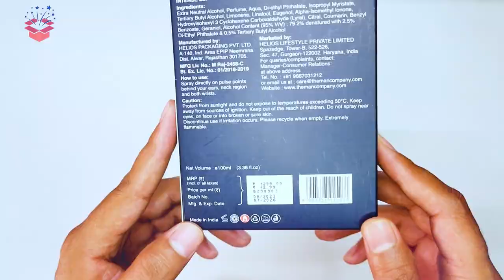The Man Company Intense Perfume Unboxing | Dive into a World of Irresistible Fragrance!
Unbox sophistication and allure with The Man Company Intense Perfume! 🎁 Join us in this exclusive unboxing video as we unveil the captivating notes and luxurious packaging of The Man Company's Intense Perfume. Whether you're a fragrance enthusiast or on the hunt for your next signature scent, this unboxing experience will guide you through the world of irresistible fragrance. Elevate your scent game with The Man Company Intense!

Quantity: 100 ml
Ideal For: Men & Women
Fragrance Classification: Eau de Parfum
Fragrance Family: Oriental
Fragrance Segment: Budget
Base Note: Base Note: Vanilla Vanilla’s reputation as a powerful aphrodisiac endures, and it’s often present in alluring fragrances.
Heart Note: Top Note: Oriental A fragrance that opens with an oriental note is supposed to freshen up your mind, body and soul.